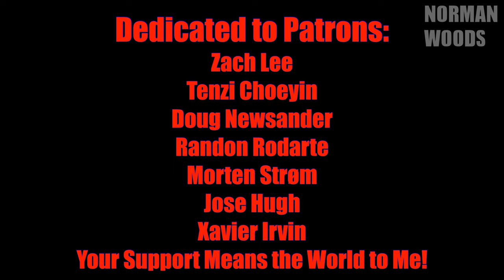Stop Pushing Your Tricks Down Early! Rookie Mistake #3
Rookie Mistake #3. Here's where it gets interesting. The first two were errors in technique at the beginning of your tricks. This mistake is extending your legs immediately after popping, and it's one I see beginners, and even experts make at times. The more aware you are, the easier it will be to limit this mistake. So, here's my video explaining the mistake, why it's detrimental and what to focus on if you're committing this one. I hope this helps.

Let me know which tricks you’d like to learn in the comments. This playlist contains all of my previous trick tips

This video is dedicated to my Patrons:

Zach Lee
Tenzi_Choeyin
Xavier Irvin
Doug Newsander
Random Rodarte
Morten Strøm
Jose Hugh

I appreciate your support. Consider joining and helping me up the frequency and quality of these videos. You can check it out here:

Another way to contribute is by purchasing from my brand, Collage Skateboards. We have a variety of decks and t-shirts available. Each purchase helps us grow, and funds our upcoming video project.